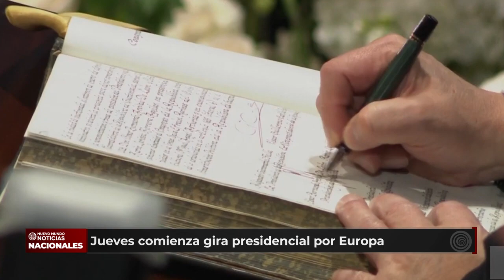Gira presidencial europea comienza el jueves: encuentros con líderes y organizaciones